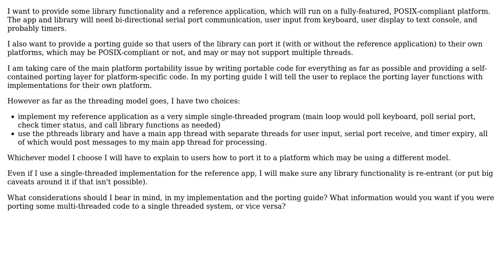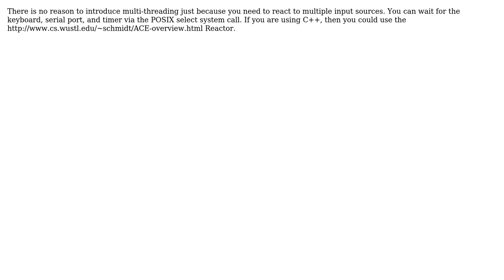What are the different aspects to consider when porting code from a single threaded environment...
Software Engineering: What are the different aspects to consider when porting code from a single threaded environment to a multi threaded environment or vice versa?

With thanks & praise to God, and with thanks to the many people who have made this project possible! | Content (except music & images) licensed under CC BY-SA | Music | Images & others | With thanks to user Vicky user Michael Shaw user kevin cline and the Stack Exchange Network Trademarks are property of their respective owners. You are responsible for your own actions.